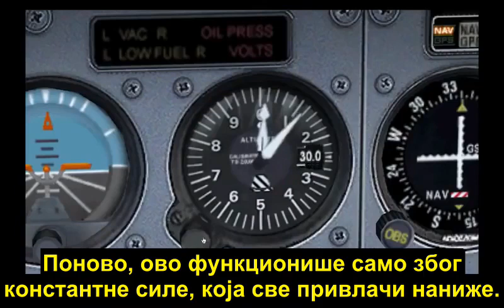Равноземљашке неистине 5: Ваздушни притисак објашњава оно што глобусари називају гравитацијом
У овом снимку се показује колико је неистинита равноземљашка тврдња да ваздушни притисак објашњава оно што глобусари називају гравитацијом.